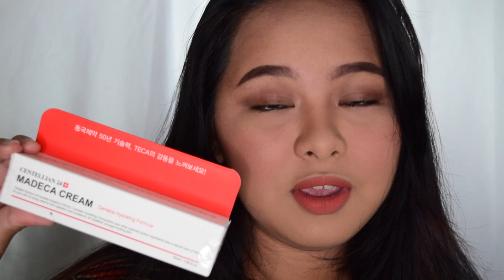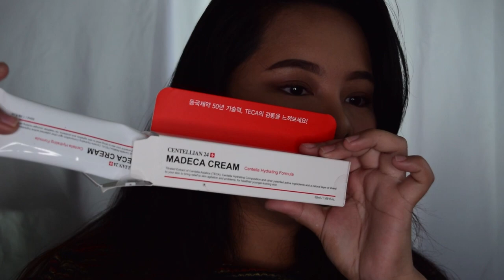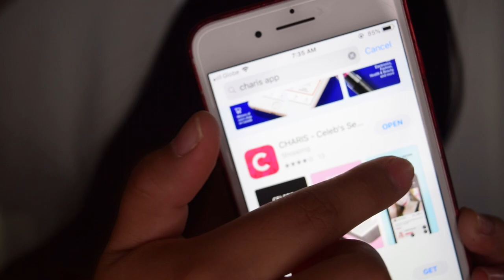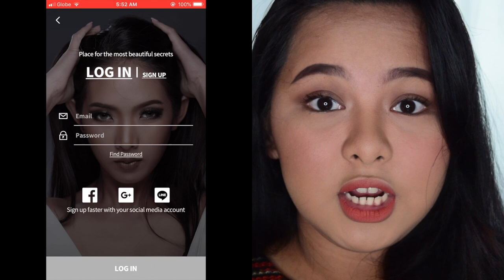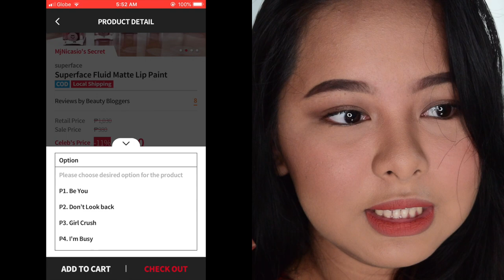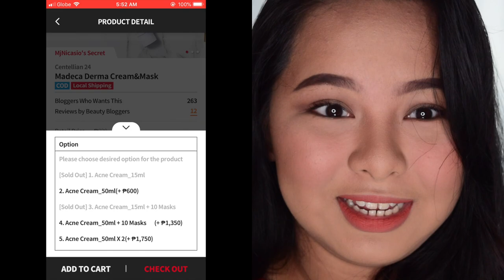Natural Glam Makeup Tutorial 2019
Track Info:

Title: Paradise
Artist: Ikson
Genre: Dance & Electronic
Mood: Bright

Hello guys! I'm back again with another new video! I was gone for almost 2 weeks again because of the very busy schedule as a hair & makeup artist and as a student.

Medyo nabubulol bulol pa din si ate niyo so pagpasensyahan niyo na , anyway I hope you guys enjoy watching this video and do comment down below for your suggestions and requests.

CHARIS:

My profile : MjNicasio

Madeca Derma cream & mask
Superface fluid matte lip paint (be you)